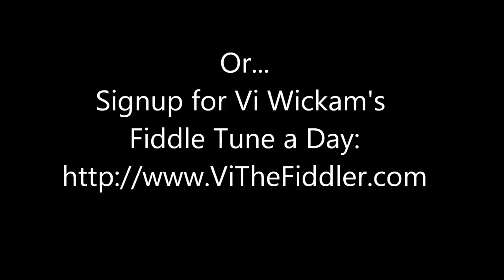Chief Sitting Bull - Fiddle Tune a Day - Day 261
I remember hearing a story that Chief Sitting Bull was the first fiddle tune that Benny Thomasson taught to Mark O'Connor. I don't know if this is a true story, but I would bet that Mark O'Connor could verify this for me.

It's a fun tune to play and I have definitely heard Mark play it more than once. It was on his Appalachian Waltz album with Edgar Meyer and Yo Yo Ma.

I'm playing it tonight here at the Huntsville, AL airport because my plane was delayed. It was supposed to leave for Denver at 3:15, but it will instead be leaving at 9:30, and if my calculations are correct, that will put me home after the day is done. AND, my rule for Fiddle Tune a Day is that I MUST record a new tune every day, so here it is!

Chief Sitting Bull according to Fiddler's Companion

 CHIEF SITTING BULL. AKA and see "Big Chief Sitting Bull," "Big Chief Sitting in the Rain," "Hell Among the Moonshiners." Old-Time, Breakdown. C Major ('A' part), C Minor ('B' part) & G Major ('C' part). Standard tuning. AA'BB'CC'A"A". Source for notated version: Dale Morris and Gary Lee Moore [Phillips]. Phillips (Traditional American Fiddle Tunes), 1994; pg. 48.

NOTE FROM VI: This is definitely a very different tune than the one I call Hell Among the Moonshiners.